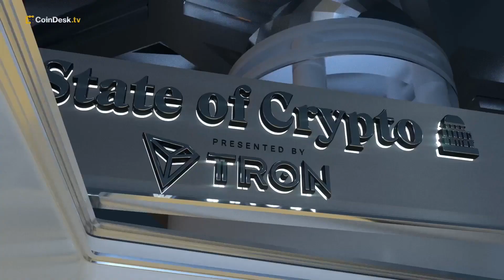Sam Bankman-Fried Distances Himself From Alameda: I Wasn’t Running It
Former FTX CEO Sam Bankman-Fried apologized for the collapse of his crypto exchange in an anticipated interview with The New York Times, but distanced himself from Alameda Research. "I wasn’t running Alameda. I didn’t know exactly what was going on. I didn’t know the size of their position," Bankman-Fried said. CoinDesk Global Policy & Regulation Managing Editor Nikhilesh De discusses the takeaways from the interview.